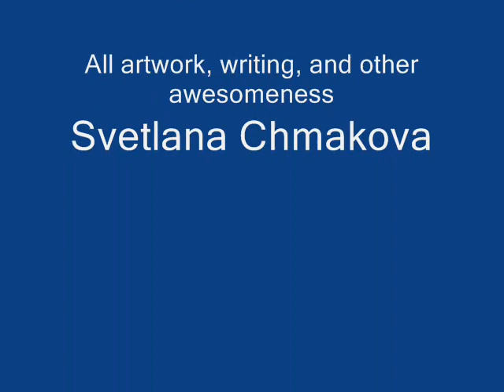Dramacon Fandub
A quick little audition I did for the radio-play my friend was organizing. I was going for the voice of Christie Leroux.

I am very against people scanning books and putting them on the internet, because it steals from so many people.  I'm even a little sorry for using frames from the book for this audition.

BUY THE BOOKS FOR YOURSELF.
SUPPORT CREATIVE ARTISTS!